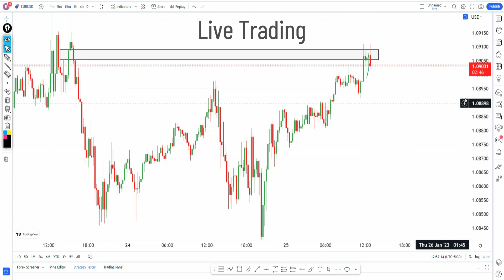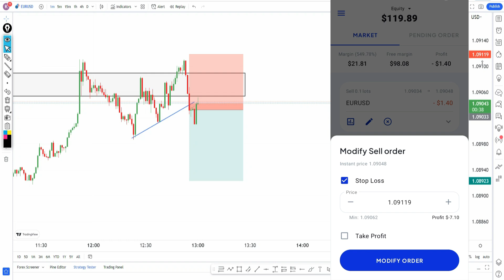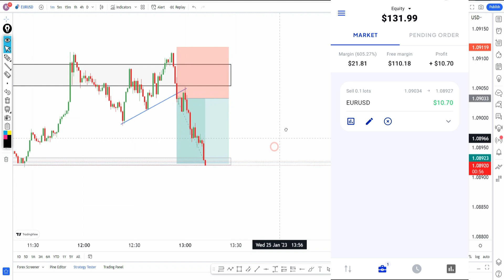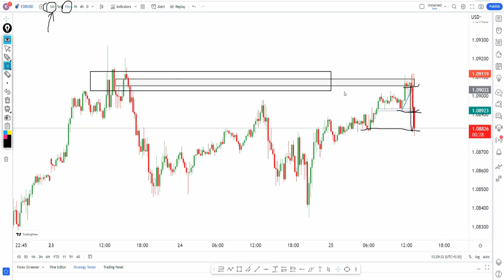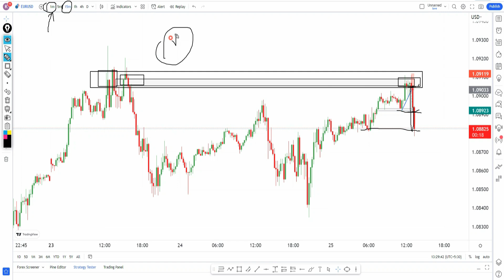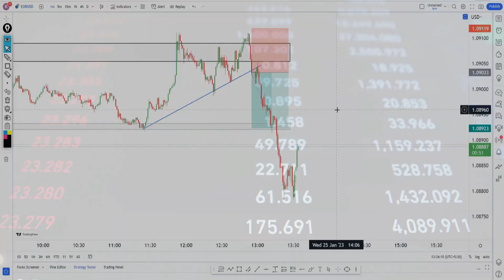FOREX live Trading In EUR/USD || Simple Technical Analysis in Hindi